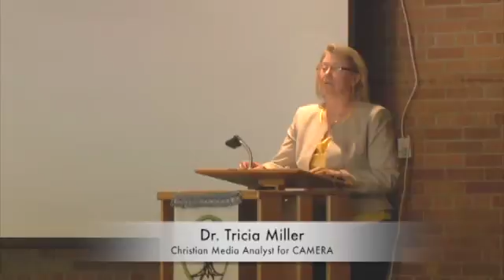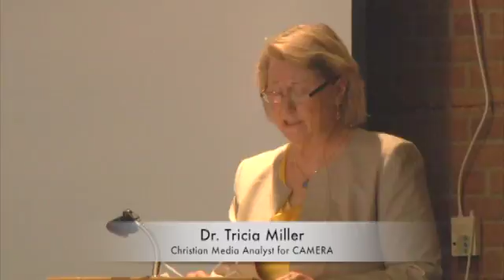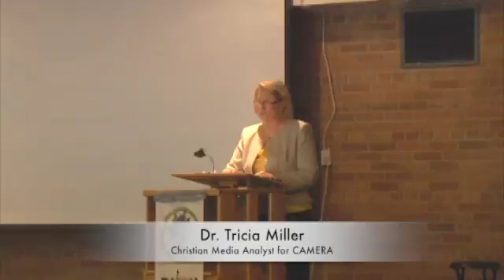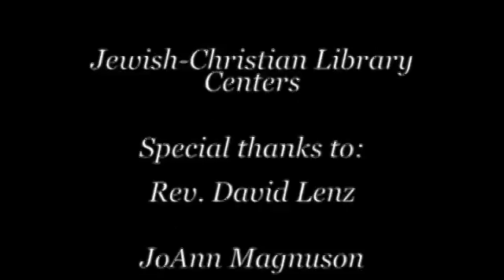Future of Evang. Support for Israel: Dr. Tricia Miller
This video is about The Future of Evangelical Support for Israel